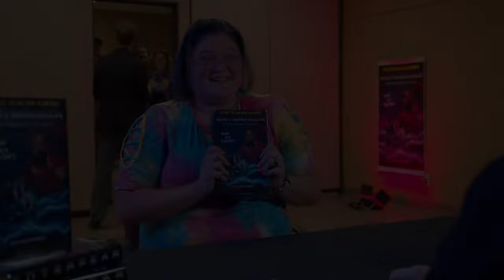ENTERFEAR: The Next Wave (Teaser Trailer #3)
(Trailer Includes "Vampirum" First Look)
It's been one year since the tragic meteorite crash that spawned an army of the living dead to wreak havoc on the people of Jackson County. Now, it's back. But this time, it's not zombies they fear.
Directed by Tim Wall
Starring Ryan Renike, Corin Nemec, Jeremy London, Chase Waters, Marcus Dupree, Phillip Drake, Hunter Bickham, Faith Stanley, Alex Do, Wayne Rodolfich, Creek Wilson, Hope Ozimek, Dawn DuVurger, Lee Bond, Erica Green
Rating: PG-13
Indie Film: Sci-Fi, Comedy, Horror
Release Date: October 6, 2022